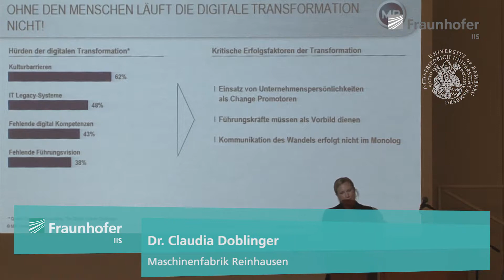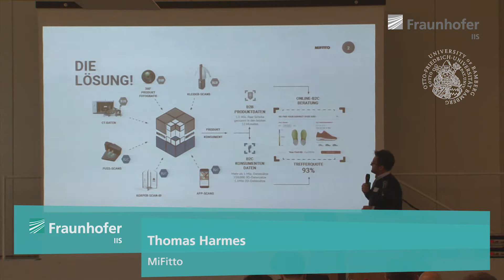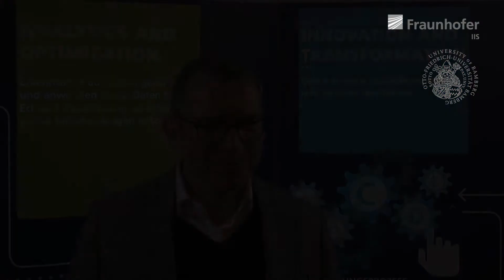»Digitale Transformation« - Jahrestagung 2017 - Geschäftsmodelle in der digitalen Welt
Am 12. Oktober 2017 lud das Kompetenzzentrum für Geschäftsmodelle in der digitalen Welt, eine Kooperation der Fraunhofer-Arbeitsgruppe für Supply Chain Services SCS und der Otto-Friedrich-Universität Bamberg zur 3. Jahrestagung zum Thema »Digitale Transformation« nach Bamberg ein.
Auf der eintägigen Veranstaltung wurde eindrucksvoll und anschaulich beschrieben, wie Unternehmen bei der digitalen Transformation vorgehen. Von neuartigen, datenbasierten Services aus dem B2B- oder B2C-Bereich über die Automatisierungsfortschritte mittels künstlicher Intelligenz bis hin zu gesammelten Erfahrungen von Digitalisierungsprojekten erhielten die Teilnehmer eine Vielzahl an Inspirationsquellen für das eigene Unternehmen.
In diesem Video erhalten Sie Impressionen von unserer Jahrestagung 2017. Weitere Einblicke und allgemeine Information zu den Aktivitäten des Kompetenzzentrums finden Sie Hier finden sie in Kürze auch Informationen zu unserer 4. Jahrestagung am 29. November 2018.